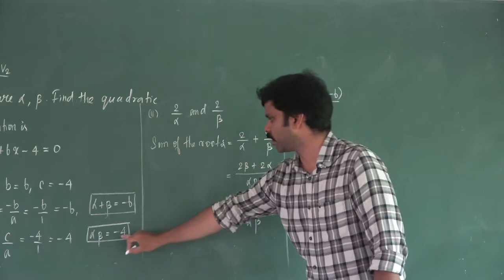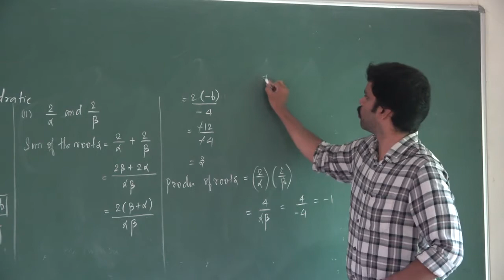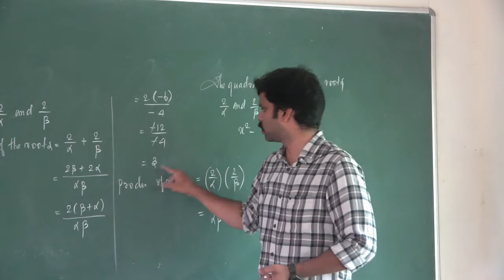Video169 |10Th Maths| Unit 03|Algebra| Saravanan Seran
Video169| 10th Maths | Unit 03| Algebra| Saravanan seran Thiruvalluvar Matric Higher Secondary School, Panruti.